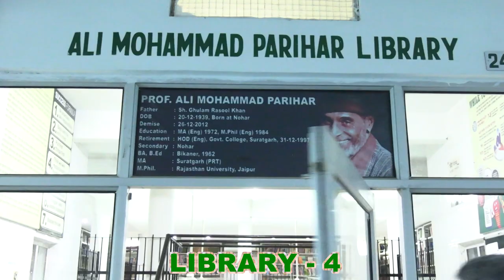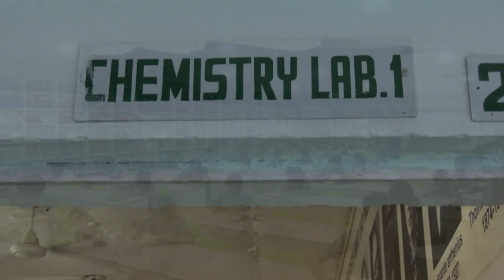Nosegay Campus Virtual Tour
Nosegay Campus Infrastructure